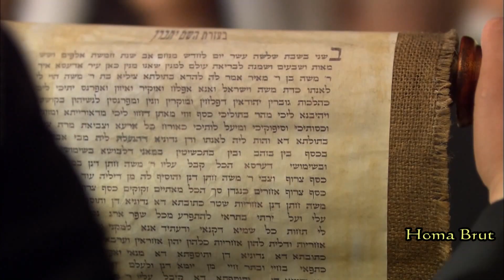Louis Armstrong Kiss of Fire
Сделал видео   Louis Armstrong Kiss of Fire